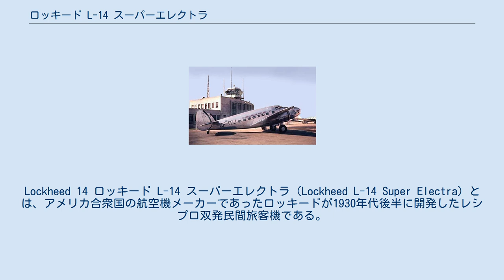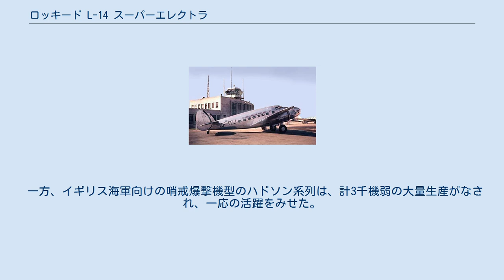ロッキード L-14 スーパーエレクトラ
Lockheed 14 ロッキード L-14 スーパーエレクトラ（Lockheed L-14 Super Electra）とは、アメリカ合衆国の航空機メーカーであったロッキードが1930年代後半に開発したレシプロ双発民間旅客機である。
 スーパーエレクトラは同じロッキードの開発したエレクトラを拡張したタイプであり、1937年7月29日に初飛行した。
ロッキードでは114機が生産された。
また、スーパーエレクトラは速度性能や搭載量は優れていたが、低速時に失速する癖や安定性不良などの問題もあった。
そのため、離陸時などの航空事故も発生していた。
 日本の立川飛行機（のちに川崎航空機に移管）でもライセンス生産（ロ式輸送機および一式貨物輸送機）された。
1937年10月にノースウエスト航空で就航したほか、ニュージーランドやイギリス、日本など世界各国に輸出され、大日本航空が運用した。
特筆すべき事項として、ハワード・ヒューズの操縦によるスーパーエレクトラが1938年に91時間で世界一周飛行を行い、当時の最速記録を樹立している。
また、帝国大学航空研究所はロ式輸送機をベースに高高度実験機ロ式B型を開発した。
 性能面ではほぼ同クラスのダグラス DC-2を総じて上回っていたものの経済性でダグラス DC-3に及ぶ機体ではなく、市場投入も遅れをとったこともあり、海外市場では日本向けと長距離路線を中心に若干の輸出に成功したが、アメリカではノースウエスト航空以外のエアラインでわずかに3機が使用されたのみであった。
また、ノースウエスト航空でも続発する事故により、1939年に全機がDC-3に更新された。
 軍用輸送機としても成功作とは言えず、アメリカ陸軍航空隊では不採用となり、第二次世界大戦前の採用例は日本のロ式輸送機を除けば1938年にアメリカ海軍が1機をXR4O-1として試用しただけにすぎない。
その後、大戦の勃発によってエアラインで就航していた機体がごく少数、各国軍で使用された。
南アフリカ空軍は1940年中の一時期に3機を運用したが、すぐにイギリス空軍へ引き渡された。
また、BOACの機体の数機もイギリス空軍に徴用された。
オランダ領東インドで使用されていたオランダ領インド航空の3機は1942年にオーストラリアに脱出したのち、同国空軍に使用された。
この機体は、1944年にアメリカ陸空軍にC-111と命名された。
なお、脱出に失敗した数機が日本軍に鹵獲され、利用された。
 一方、イギリス海軍向けの哨戒爆撃機型のハドソン系列は、計3千機弱の大量生産がなされ、一応の活躍をみせた。